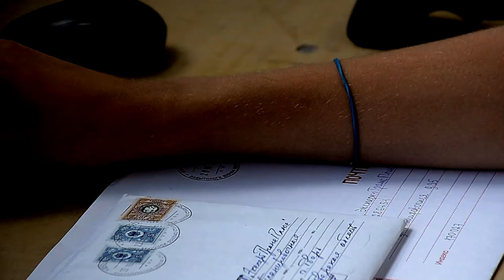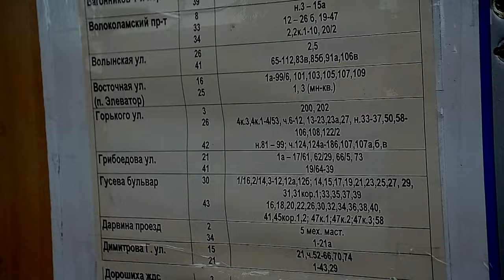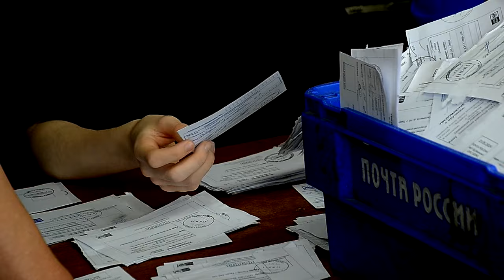В Твери проходит летняя кампания трудоустройства подростков